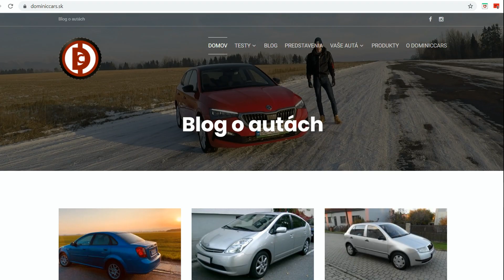Ako funguje Škoda Fabia 1.2 HTP po 7 rokoch používania? Recenzia Dominiccars.sk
Škoda Fabia 2. generácie s motorom 1.2 HTP je jedným z najobľúbenejších áut na Slovensku. Ako však funguje po 7 rokoch každodenného používania v drsných mestských podmienkach? Oplatí sa kúpiť ako jazdenka? Dozviete sa vo videu, ktoré nie je klasická recenzia, ale skôr súbor mojich autentických skúseností s Fabiou, ktorú máme v rodine.